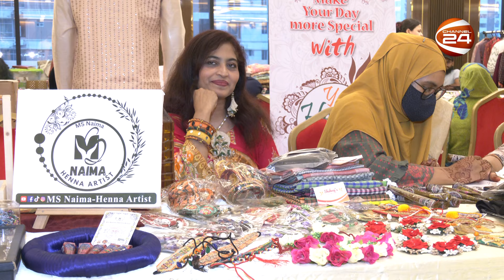ঈদ ঘিরে পণ্যের পসরা নিয়ে ঢাকায় নারী উদ্যোক্তারা | Dhanmondi | Eid Fair | Channel 24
»» Office Address:
Bangladesh.